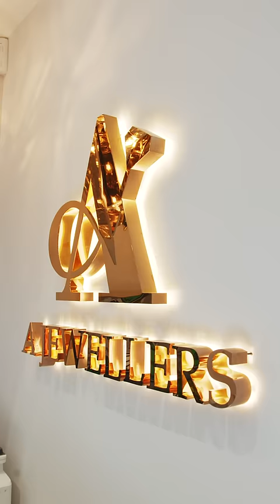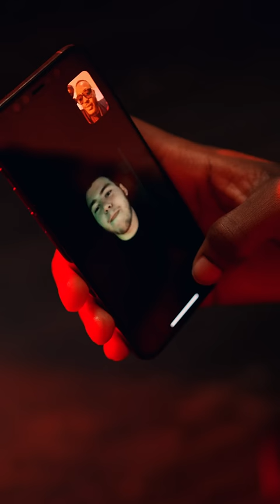Frosty ft. OFB Bandokay x Double Lz - Hate On Us [Vertical Video] | GRM Daily